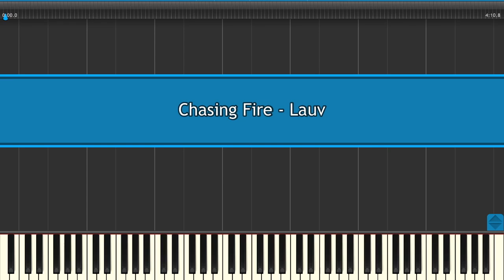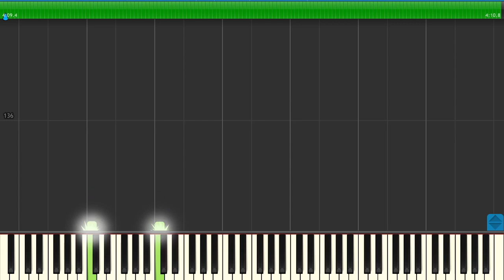"Chasing Fire" - Lauv (Piano Tutorial) by Niko Kotoulas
🙋🏻‍♂️Schedule a 1v1 session with me (piano, produciton, business, however I can help)

🚦The Physical Equipment I Use🚦
📸 Lens for Camera

🔔Anything else?

Hope you enjoyed my tutorial of "Chasing Fire" by Lauv.